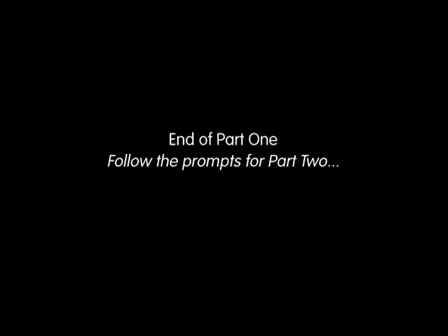Robert Forster at the Sydney Writers' Festival (p1)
Part 1 | Part 2 At the Sydney Writers&apos; Festival, Robert Forster (founding member of the Go-Betweens and music critic for The Monthly) talks to Toby Martin about his new book,...